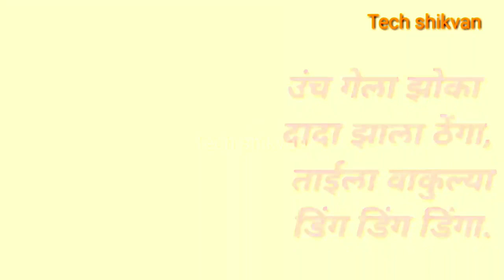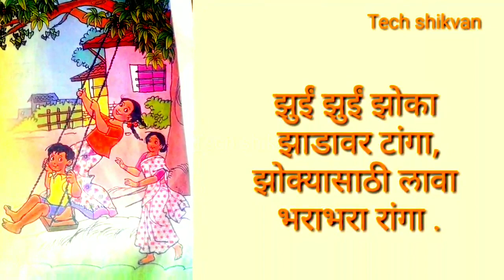झुई झुई झोका कविता zui zui zoka kavita बालगीत